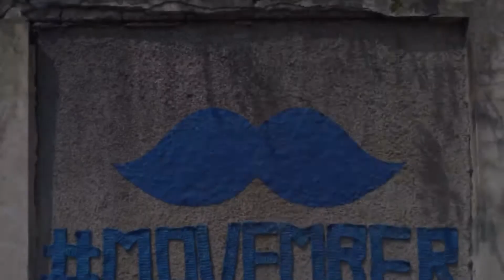MOVEMBER appuntamento a Brescia in Piazza Vittoria il 14 Novembre - Elena Pinna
MOVEMBER appuntamento a Brescia in Piazza Vittoria il 14 Novembre

Movember (da "Moustache", parola inglese per baffi, e "November") è un evento annuale che si svolge nel corso del mese di novembre. Durante questo periodo gli uomini che vi aderiscono (i Mo bro) si fanno crescere dei baffi per raccogliere fondi e diffondere consapevolezza sul carcinoma della prostata ed altre patologie.
Il 14 novembre vi aspettiamo in piazza Vittoria a Brescia durante l’evento “Corri per Brescia”.
Giovedì 14 novembre - in occasione del consueto appuntamento del giovedì sera con CorriXBrescia (ore 19.30) - torna la MoRun, corsa e camminata di allenamento attorno al centro storico. Quest’anno la corsa sarà anticipata da un pomeriggio sportivo in compagnia di Vincenzo Catalano, iroman e triatleta, che dalle 16 sarà in Piazza Vittoria per mostrare la sua preparazione atletica in vista della sua partecipazione (unico italiano in gara) alla Trans American Triantlon 2020. La giornata sarà animata dall’Associazione Pazzi di Rugby, dai bambini dell’Associazione Insieme alla meta e dalla musica di Radio Studio Più.

Le iscrizioni alla corsa (per gli abbonati di CorriXBrescia non è necessaria) si potranno effettuare direttamente in Piazza Vittoria, punto di partenza, dalle 18.30. Sono disponibili due kit di equipaggiamento: uno mini (offerta di 3 euro) e un MOKit contenente anche la maglietta (donazione minima di 12 euro). Come sempre saranno disponibili il servizio deposito e ristoro lungo il percorso.
Non potete assolutamente mancare! Ci contiamo...